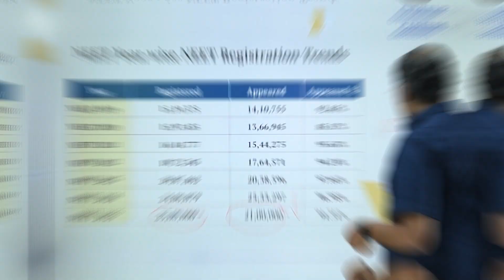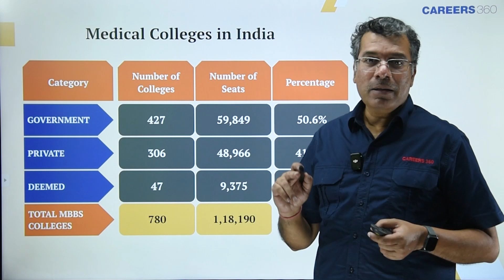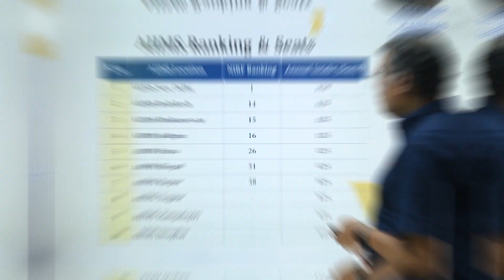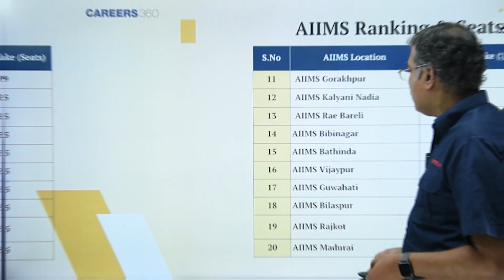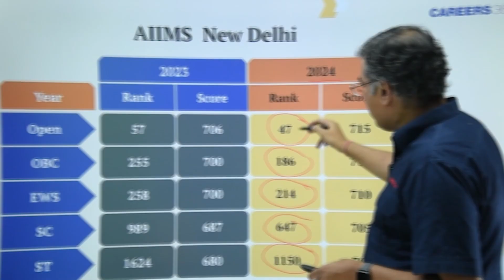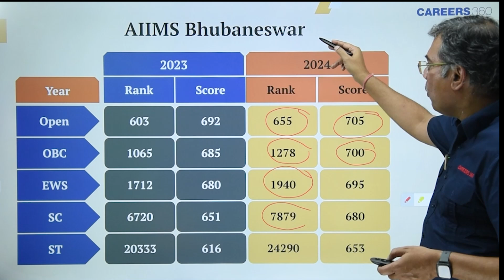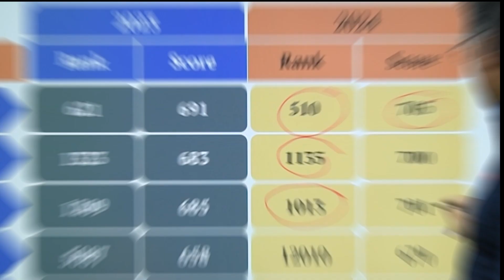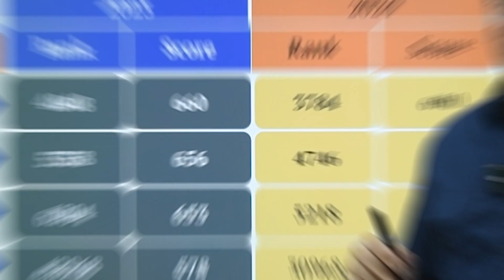AIIMS 2025 💥Expected Cutoffs & Ranks: SC, ST, OBC, General Categories | Seat Distribution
In this video, we dive deep into the latest information regarding AIIMS 2025 admissions, including NEET trends, medical colleges, seat allocations, and the AIIMS counseling process. Whether you're aiming for a medical career or just looking for the most current data, this guide is your one-stop resource for everything related to AIIMS 2025!

AIIMS MBBS Admission 2025: Complete Guide to Seats, Cutoffs & Rankings

👉 Video in participation with SRM IST

What is the NEET registration trend for AIIMS New Delhi 2025?
How to get admission in AIIMS Rishikesh for MBBS 2025?
What is the closing rank for AIIMS Bhubaneswar in 2025?
AIIMS Jodhpur 2025: What is the NEET score required for admission?
What is the AIIMS Patna 2025 cutoff for OBC category?
AIIMS Bhopal 2025: Opening and closing ranks explained
How to apply for AIIMS Raipur in 2025?
AIIMS Nagpur 2025: What are the seat numbers and cutoffs?
What is the AIIMS Mangalagiri closing rank in 2024?
How many seats are there for AIIMS Deoghar in 2025?
What is the NEET 2025 cutoff for AIIMS Madurai?
AIIMS Gorakhpur 2025 admission process explained
What is the AIIMS Kalyani Nadia closing rank in 2024?
How to get into AIIMS Rae Bareli in 2025?
What are the seats available in AIIMS Bibinagar for 2025?
How to secure a seat in AIIMS Vijaypur 2025?
AIIMS Guwahati 2025 cutoff and seat distribution
What is the closing rank for AIIMS Bilaspur in 2025?
How many seats does AIIMS Rajkot have in 2025?
AIIMS Bathinda 2025: NEET trends and registration details
How to apply for AIIMS Bhopal 2025 MBBS program?
What is the closing rank for AIIMS Jodhpur in 2024?
AIIMS Patna: How to get admission for 2025?
AIIMS Raipur 2025 NEET cutoff and seat distribution
AIIMS Madurai 2025: NEET rank needed for admission
How to get admission in AIIMS Bilaspur for MBBS 2025?
What is the seat intake for AIIMS Guwahati 2025?
How to secure admission in AIIMS New Delhi 2025?
What is the NEET score required for AIIMS Vijaypur in 2025?
How many seats are there in AIIMS Rishikesh for 2025?
What is the AIIMS Raebareli 2025 closing rank and categories?
AIIMS Gorakhpur: Cutoffs and seat allocation for 2025
What is the cutoff for AIIMS Kalyani Nadia in 2024?
How to apply for AIIMS Bibinagar 2025?
What is the admission process for AIIMS Deoghar 2025?
How to prepare for AIIMS Jodhpur 2025 NEET exam?
AIIMS 2025: Ranking and admission details for all campuses
What are the seat allocations in AIIMS Bathinda for 2025?
AIIMS 2025: Admission details for all locations including AIIMS Patna, Bhopal, and Rishikesh
What is the rank cutoff for AIIMS Rajkot in 2025?
How to get into AIIMS Vijaypur in 2025: Admission details
What is the NEET rank required for AIIMS Madurai 2025?
What is the closing rank for AIIMS Gorakhpur 2025?
AIIMS Bilaspur 2025: NEET score and category-wise rank
AIIMS Bhubaneswar 2025 cutoff and seat details
What is the intake for AIIMS Guwahati in 2025?
What is the NEET cutoff for AIIMS Bhopal 2025?
AIIMS Raipur 2025: What you need to know about the closing ranks
How to apply for AIIMS Rishikesh MBBS in 2025?
AIIMS Patna 2025: Rank and cutoff details for the general category